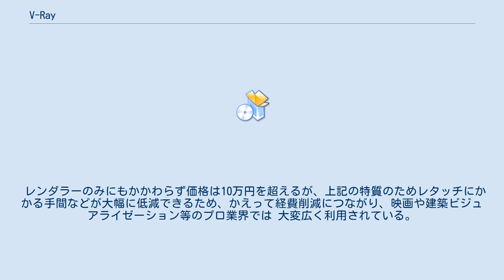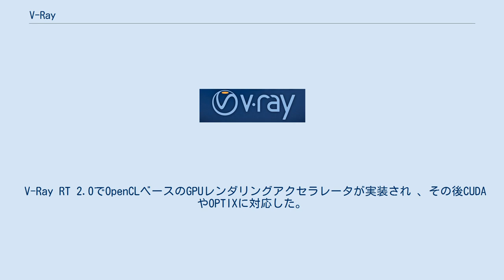V-Ray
V-Rayは、1997年に、ブルガリア共和国ソフィア市にて設立されたChaos Group Ltdが2002年3月に開発したレンダラー。
 プラグインとして動作し、非常に高速でフォトリアルなレンダリングができる。
非公式であるが個人で無料CGツールであるBlender上で使用できるようにしたV-RayBlenderと呼ばれるディストリビュートも存在する。
 レンダラーのみにもかかわらず価格は10万円を超えるが、上記の特質のためレタッチにかかる手間などが大幅に低減できるため、かえって経費削減につながり、映画や建築ビジュアライゼーション等のプロ業界では 大変広く利用されている。
 2012年3月に10周年を迎えた。
 また、 最近ではトゥーン機能が搭載されており、アニメ調のレンダリングにも対応した。
 V-Rayは 比較的他のレンダラーが使っていない光の計算方法が基本になっており、さらにV-Rayに最適化させるために 色々手を加えている。
 V-Ray RT 2.0でOpenCLベースのGPUレンダリングアクセラレータが実装され 、その後CUDAやOPTIXに対応した。
 V-Rayでベンチマークを行うためのV-Ray Benchmarkが無料頒布されている。
V-Ray Benchmarkには以下の三つのテストが用意されている：